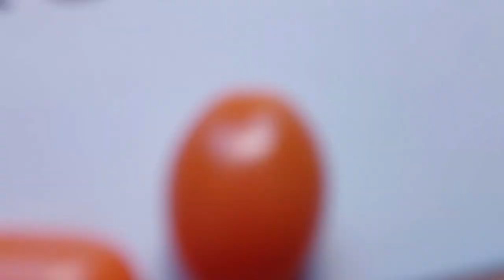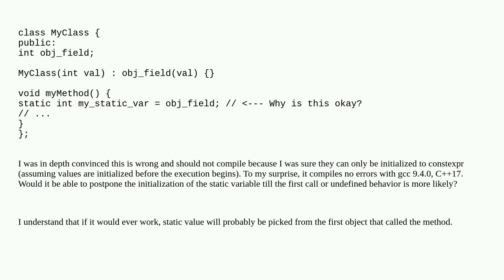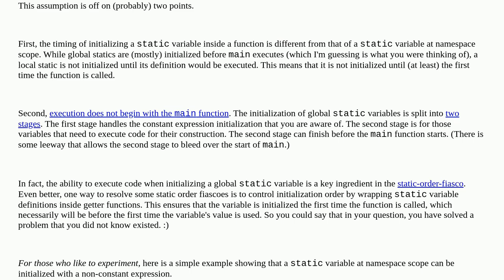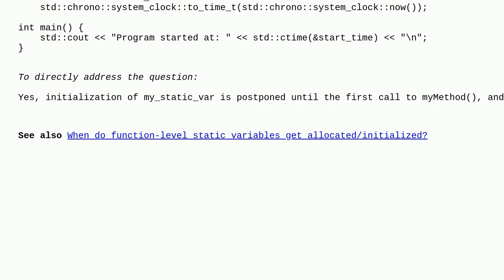Why gcc accepts initializing the static variable within the method to the field of the object?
A special thanks goes out to the community

  gcc static-order-fiasco object c++